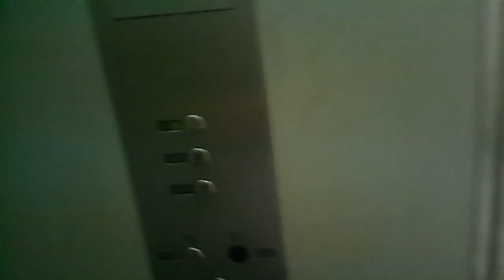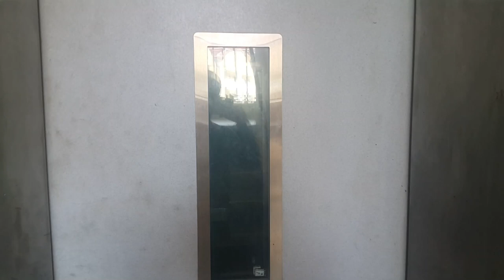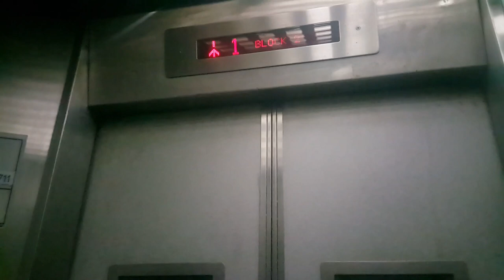Blk 20,14,1 Redhill Close - Fujitec and Dong Yang lift (as of May 2019)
Well...I know that this post is kinda outdated since blk 20 and 14 were locked on the end of June. As of now, only blk 1 was open.

*found this files on my camera album, just gonna upload it to clear the upload schedule